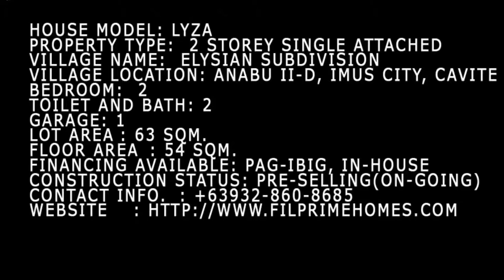Lysa Rent to Own Real Properties Philippines House and Lot for Rent/Sale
Lysa (Regular) -  Pag ibig House near Puregold Anabu, Imus, Cavite, Philippines

SAMPLE COMPUTATION FOR HOUSE AND LOT LYSA

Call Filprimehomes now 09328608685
House Finish: Bare type(REGULAR)
Lot Area: 63 sqm Floor Area: 54 sqm
OPTION 1: Pag ibig Financing
Total Contract Price: PHP 1,697,000
Downpayment:  447,000.00
Less Reservation Fee:  5,000.00
Net Down Payment: 442,000
Monthly Down Payment
(9 mos.) 49,111.00
(12 mos.) 36,833.00
(18 mos.) 24,555.00
Loan Amount: 1,250,000
Monthly Amortizaton
Pag_ibig Financing: 30Years: PhP 9,159.00/mo.

OPTION 2: In-House Financing

Downpayment (15%): 254,550
Less Reservation Fee: 5,000
Net Down Payment: 249,550
Monthly Down Payment (12mos.) 20,796

Monthly Amortization
5Years: 36,629
10Years: 27,876
15Years: 26,406
Own this 54 sqm.3BR 2TB house and lot for only PhP 9,159.00/mo. Direct Pag-ibig and in-house financing are available. Own a unit near Puregold Anabu now!!
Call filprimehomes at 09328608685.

Charles Builders, a new property development company provides residents with the best balance of nature and urban living. The Elysian Subdivision where Lysa is located is abound with wide open spaces, lush green landscapes, and well maintained amenities that afford families infinite opportunities for fun and leisure. Within each community, the beauty of nature is blended with the comforts of well-designed houses.

Stop high rent, own your home now in a complete community with complete amenities!!!

No Move in Fee
No Processing Fee
Free Transfer Title

Call:
Southern Residences
Cell Nos:
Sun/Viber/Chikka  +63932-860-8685